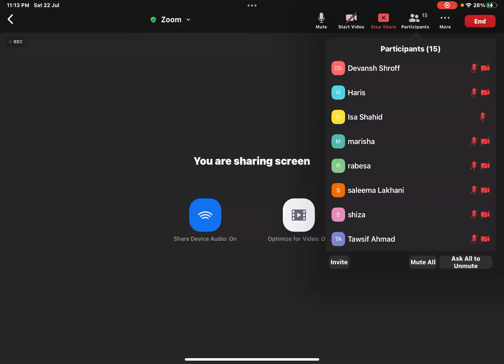Transition Metals (A2 Chemistry) Lecture #3 Isomerism and Ligand Exchange reactions